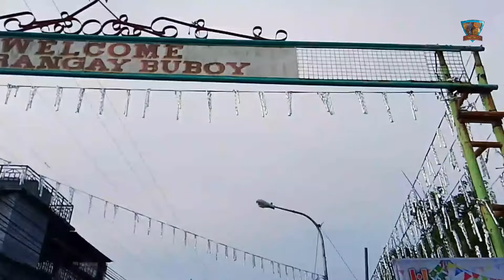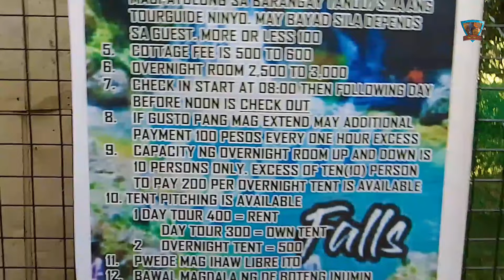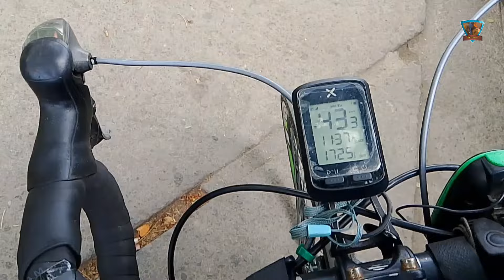Tropang Gala sa Sprite Falls Majayjay v4